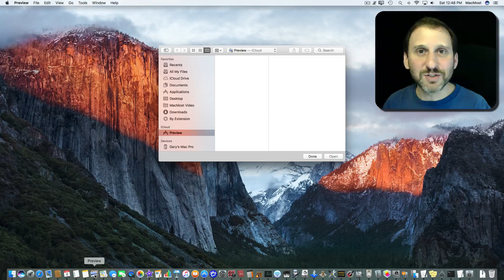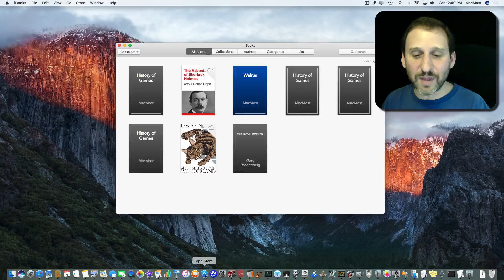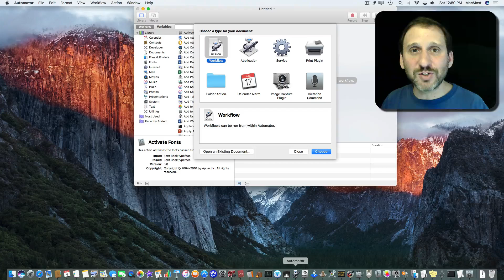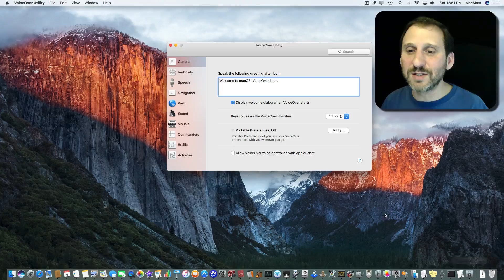Every Included Mac App In About 3 Minutes (#1343)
Your Mac comes with 46 apps pre-installed. Gary attempts to describe each one in just over 3 minutes. Watch to discover things you may not have known were already on your Mac. You can find all of these with Spotlight searches, Launchpad or looking in Applications or Applications/Utilities.